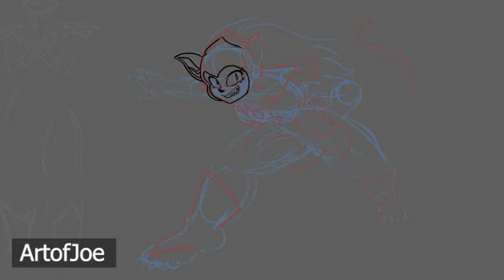Combine Skeletor and Catra and what do you get? - Speed Drawing Digital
It’s Halloween and what monster can we create by combining the two iconic villains from He-Man and She-Ra